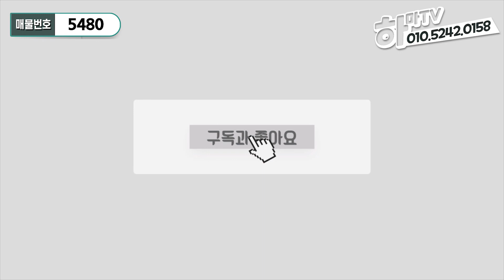★마당 두개 있는 40평짜리 집을 현금없이 살 수 있다?? 심지어 할인도??/5480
구독자 여러분들 반갑습니다. 하마TV 꼼장어예요.
오늘 제가 소개해드릴 현장은 파주 야당동의 15개동 초대형단지.
야당역 초역세권
도보5분
운정호수공원 도보 가능
파격할인중인 왕테라스 세대 소개해드릴게요.^^
테라스 20평♡

소재지: 파주 야당동
단지구성 : 15개동 120세대
평형 :  실평수 41평
대중교통: 경의중앙선 야당역 도보5분
고속도로: 자유로, 제2자유로 바로 진입가능, 설문IC 톨게이트 진입 자차 5분 거리
학군: 초, 중, 고 인근
세대 구성 : 방4개, 화장실2개, 드레스룸, 펜트리 2개,테라스
분양가 : 유선문의해주세요
실입주금 : 생애최초 5천만원(무입가능)
세대옵션: 각방시스템에어컨, 드레스룸,  비스포크 냉장고,김치냉장고,광파오븐,식세기
주차: 필로티 주차 세대당 1대
특장점 : 파격할인중. 단독주택 급 테라스. 입주금 가볍게 하시죠
특가세대 몇세대 없어요^^

영상보시고 궁금하신 분들은 대표번호로 문의주시고, 방문예약해주세요.